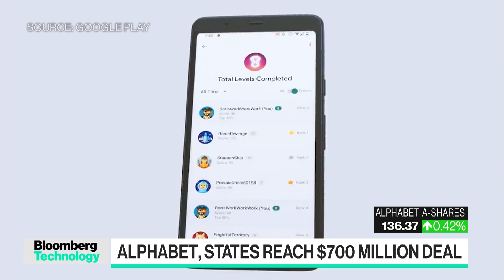Alphabet Reaches $700 Million Deal in Google Play Feud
Bloomberg's Leah Nylen breaks down Alphabet's agreement to settle claims that its app store unlawfully dominates the Android mobile applications market. She speaks with Caroline Hyde on "Bloomberg Technology."